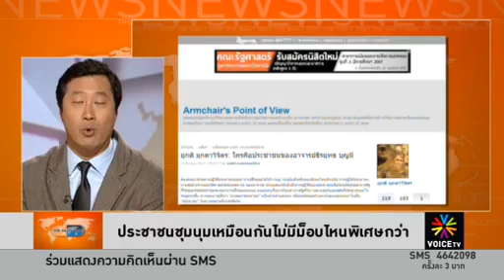ประชาชนชุมนุมเหมือนกันไม่มีม็อบไหนพิเศษกว่า Voice TV